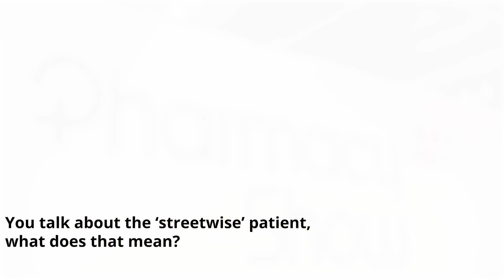FI-STAR - The Pharmacy Show - Roy Lilley Interview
Roy Lilley is a health policy analyst, writer, broadcaster and commentator on health and social issues.